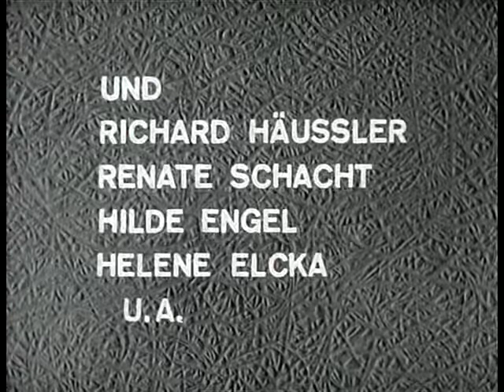Alle meine Tiere - 03 Der Besuch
Folge 3
Ein alter Schulfreund von Frau Hofer (Tilly Lauenstein) meldet seinen Besuch an, sehr zum Ärger von Dr. Hofer. Der Schulfreund ist ein sehr bekannter Zoologe aus Südamerika und schon immer etwas extravagant gewesen.

Familiengeschichte D 1962/63